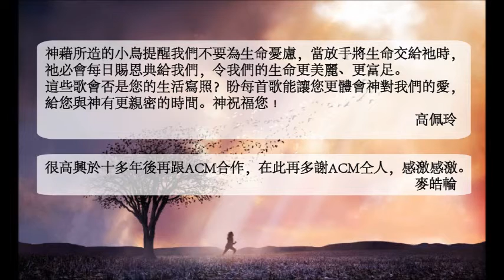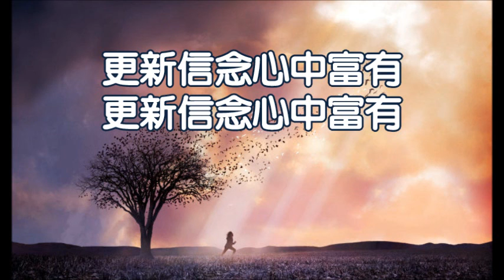心中富有 Official Lyric Video - 官方完整版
收錄於ACM 《齊唱新歌13》。

多謝使用ACM的詩歌！請支持我們的事工，歡迎到書室或網上商店選購專輯、歌譜、MP3：

專輯序言
出版《齊唱新歌》第13集已是ACM多年來的計劃，《齊唱新歌》亦因要隨著社會而變遷，在音樂風格和歌詞內容方面必須更新，以致能更適切新時代的步伐。本專輯的創作路線，集合了16位製作人的心血，擦出不少在創作上的火花，除了仍有男女聲合唱的 "Sing A New Song"外，較新的嘗試有分別由全男聲主唱的《誰是你主》及全女聲主唱的《朋友的說話》。其餘七首都是獨唱歌曲，但歌曲風格卻是各有特色的。Pop Rock的《新機會將到》、Latin的《虛擬樂園》和帶點日本電子流行曲味的《生命唯一的扶手》，都是我們較少有的。《誰》和《重新擁抱》又增加了真弦樂的伴奏，令歌曲聽來更感人。《冬眠》和《心中富有》都是時下流行曲的風格。

盼望透過這專輯的詩歌來分享我們的生命，傳遞神愛的信息外，更能造就信徒。
心中富有 (收錄於《齊唱新歌13》)
曲、編：麥皓輪／詞：甄燕鳴
唱：高佩玲

1.天邊的小鳥從未會耕種  一身的穿戴從未貴重
絕未寂寞  結伴飛越湖畔
遊玩在原野  穿插晨光中
逍遙愉快自由地飛  歌聲正由西湧向東

2.觀看著飛鳥期望得安慰  祂創造一切全是寶貴
萬事萬物價值怎樣釐定
塵俗沒憑証  主裡有依歸
當人事變遷如疾風  恩光照亮千秋百世

(Chorus)幸福美貌或成就未必每日如舊
不再妄想要更多  心執著願放手
未來未知  恩典每天接收
讓歡笑逗留珍惜所擁有

屬天快樂可永久  現今正是時候
不怕孤單  靠信心祂一路伴我走

3.清風多舒暢  淘盡了恨愁  將抑鬱感覺全部吹走
萬事萬物透露生命奇妙
神極在乎我  恩惠常豐收
不求捷徑但求認真  更新信念心中富有